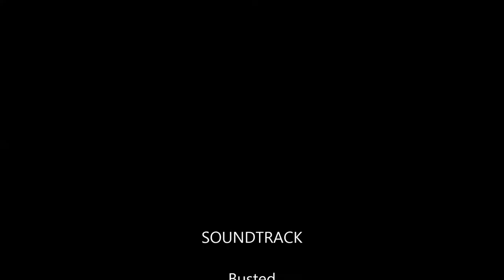Slide foto trip ke Pangandaran, Pantai Batu Karas, Cagar Alam, Green Canyon